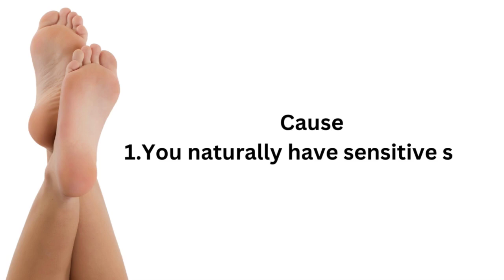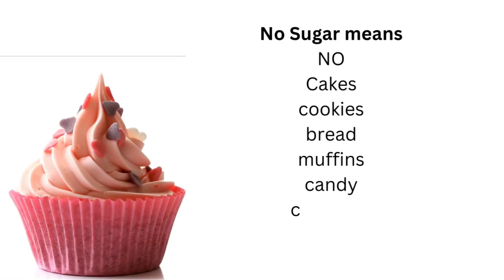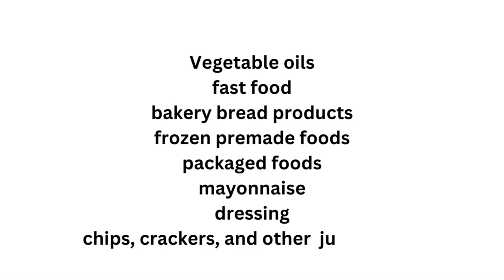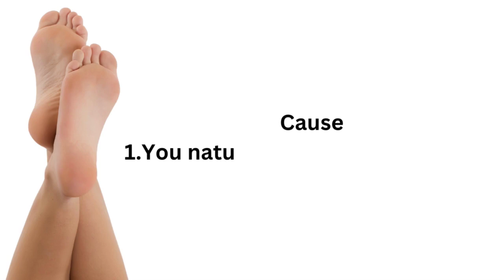Best foot fungus treatment 😍 Gone For Good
This is the best foot fungus treatment guaranteed to work. Easy and Natural treatment that you can do at home. Nail fungus treatment, athletes foot fungus treatment, and all types of foot fungus. Diet is the most important factor with foot fungus as it can grow when you have to much yeast  production. toenail fungus, foot fungus, athletes foot all of these are cause and effected by the same things. Yeast overgrowth. You need to cut out sugar from your diet  and lower carbs and in some cases eliminate carbs  depending  on your severity. athletes  foot and toe nail fungus can be treated well by soaking your  feet for 15 minutes in water with 3 tbsp apple cider vinegar and  2 tbsp lemon juice. Rub your feet with the leftover lemons for extra strengthening of the effect. Do this  several times a week while you are improving your diet and keep your diet sugar free and low carbs to never have athletes foot  again. Help boost your immune system as well by eating sauerkraut and probiotics.

📝COMMENTS:
If you have any questions or comments, please post them below. I'm happy to answer your questions, and I look forward to hearing from you!